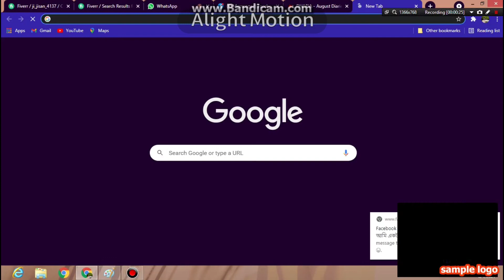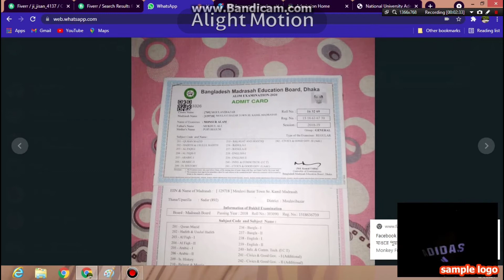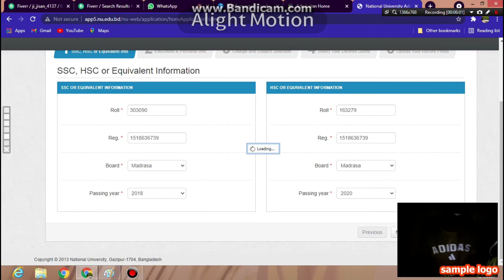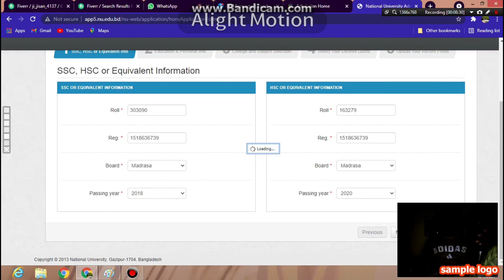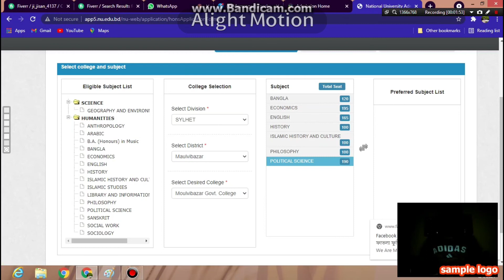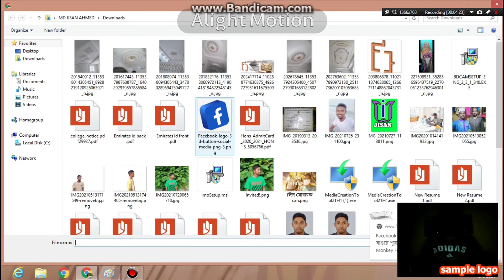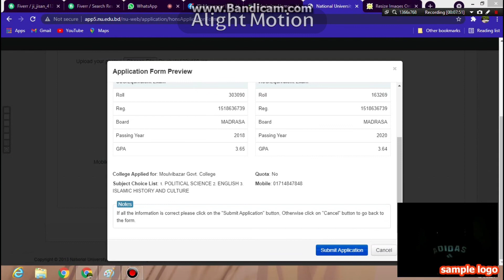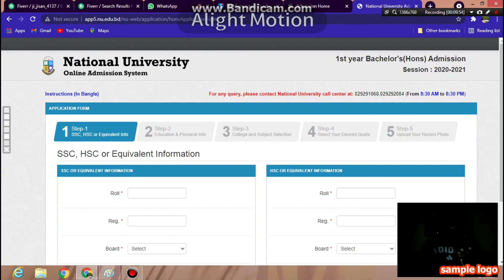How to Apply for National University Admission | জাতীয় বিশ্ববিদ্যালয় ভর্তি আবেদন ২০২১| NU apply 21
ji_jisan4137